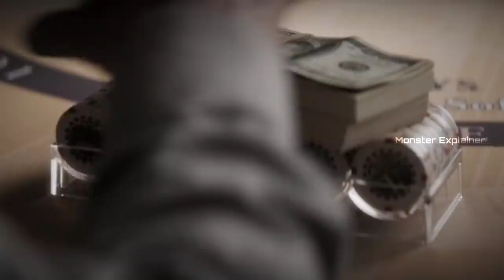Wild Card (2015) Film Explained in Hindi/Urdu Summarized in हिन्दी | Monster Explainer